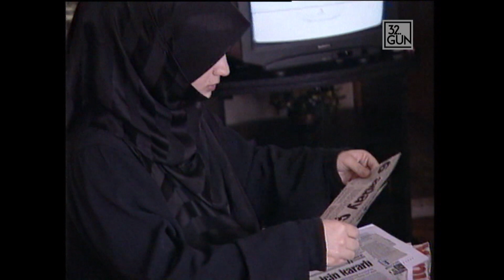Türban Sorunu | 2000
Türban yıllardır Türkiye'nin gündeminde. Kimi zaman toplumsal uzlaşmayı bölen bu fay hattını ekranlarınıza getiriyoruz. Rıdvan Akar son iki yılda giderek azalan türban eylemlerini ve inançlarıyla, eğitimleri arasında sıkışan kızların yaşadıkları dramatik çelişkiyi araştırdı. Türbanlı genç kızlar son iki yılda yaşadıklarını ağır bir mağlubiyet olarak yorumluyorlar. İşte ilk defa yaşayanların ağzından 28 Şubat sonrasında da devam eden türban sorunu.